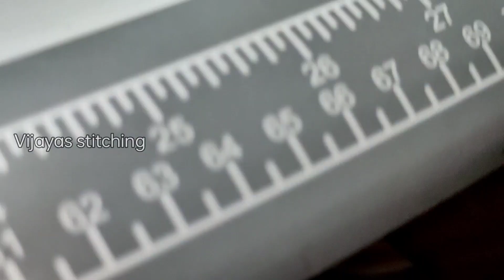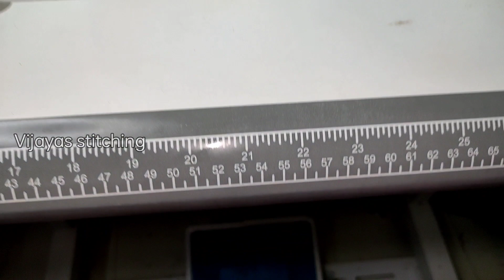How To Change Jack Machine Oil in Telugu |Jack F4 oil ela Veyali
How To Change Jack Machine Oil in Telugu |Jack F4 oil ela Veyali | sewing machine cleaning
|sewing machine oil | vijayas stitching |
jack machine
jack f4 machine
jack
jack machine f4